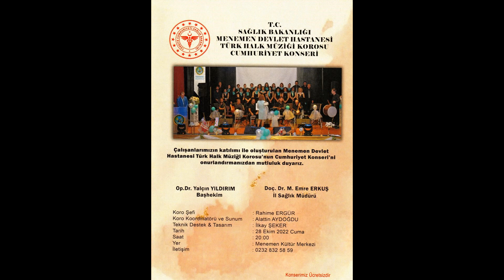BENGÜL ÖZOĞUL KERİM / DOSTUM DOSTUM / SİVAS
MENEMEN DEVLET  HASTANESİ
TÜRK HALK MÜZİĞİ  KOROSU
CUMHURİYET  KONSERİ
SOLİST  :  BENGÜL  ÖZOĞUL  KERİM
ESER :  DOSTUM DOSTUM  /  SİVAS
KAYANAK : ALİ  SULTAN
DERLEME : MEHMET  ÖZBEK
ŞEF :  RAHİME  ERGÜR
SUNUM : ALATTİN  AYDOĞDU
VİDEO  YAPIM  :  SERMET  ORHAN
28 / EKİM / 2022